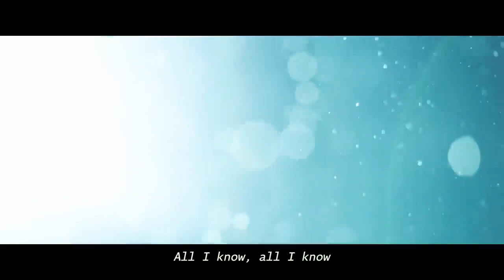Duncan Laurence Arcade Lyric Video ft FLETCHER